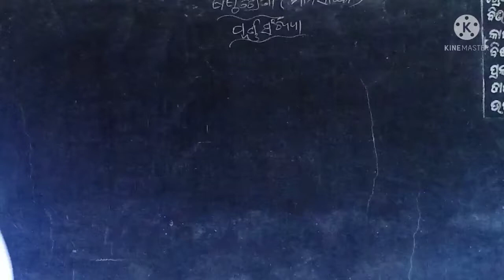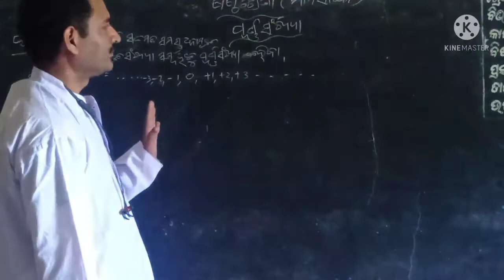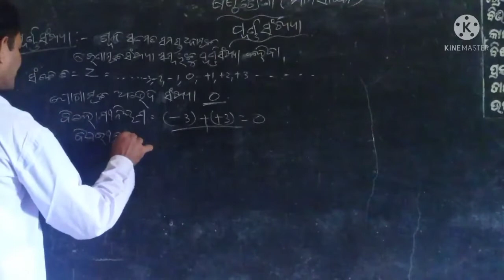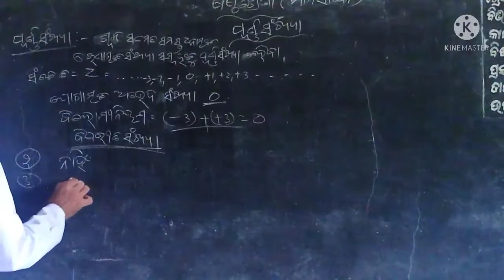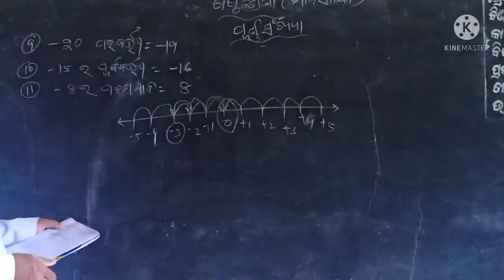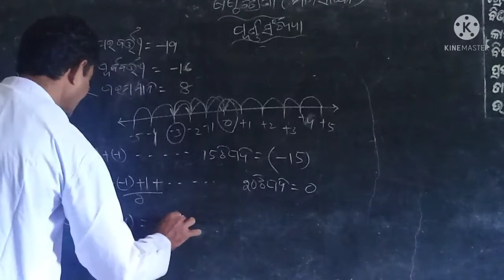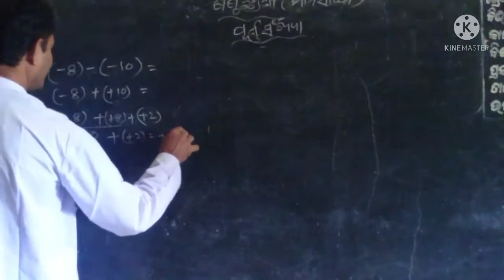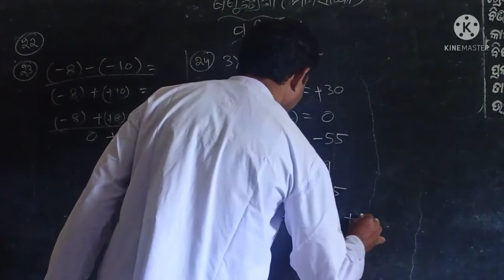CLASS VI,MNSKPURNA SANKHYA CODE VI MNSK A NEW